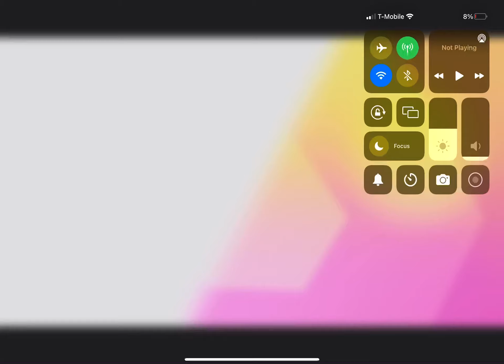Om Nom Stories - All Handsome Nom wants is just pictures…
From Season 21 Episode 6: PhotoNom
Om Nom Stories belongs to Rocket Fox animation
This is just a clip. I have no intention to copyright